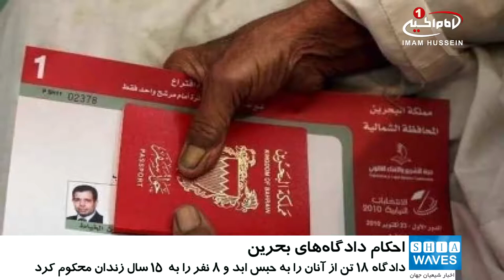سلب تابعيت ۲۶ بحريني ديگر، در دادگاه هاي فرمايشي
دادگاه های فرمایشی بحرین بار دیگر بر علیه مردم این کشور حکم صادر کردند.

دادگاه جنایی بحرین پس از متهم کردن ۲۶ جوان بحرینی با ادعای تشکیل گروه تروریستی، برای این جوانان احکام سنگینی را صادر نمود.

به گفته فعالان بحرینی، شعبه پنجم دادگاه جنایی بحرین بدون ارائه نمودن مدرک مستندی ۱۸ تن از این جوانان را به حبس ابد و ۸ نفر دیگر را به تحمل ۱۵ سال حبس محکوم نمود.

این دادگاه همچنین رأی به سلب تابعیت از تمامی این ۲۶ نفر داده و حکم تبعید یک نفر از آنان و ضبط اموال مصادره شده را نیز صادر کرد.

این اولین باری نیست که دادگاه های بحرین چنین احکامی را بر علیه مردم این کشور، خصوصا جوانان شیعه صادر می کند،.

احکامی که بنا به گفته بسیاری از سازمان های حقوق بشری، نه تنها توسط دادگاه های فرمایشی صادر می شوند، بلکه براساس استناد به اعترافاتی هستند که تحت شکنجه های شدیدی نیروهای امنیتی گرفته شده است.

بیش از 85 درصد از جمعیت بومی بحرین را شیعیان تشکیل می دهند ولی از داشتن شغل های درجه یک و یا حد اقل حقوق شهروندی محروم بوده و اعتراضات مسالمت آمیز آنها نیز توسط نیروهای تحت امر حکومت بحرین، به شدت سرکوب می شود.

شایان ذکر است، بحرین به وسیله خاندان سنی مذهب آل_خلیفه و به صورت پادشاهیِ مروثی اداره می شود.